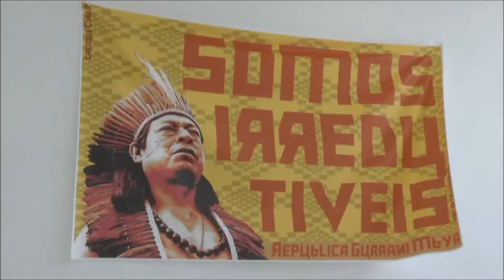Radar | TVE - Tarja Preta - 10/02/2020